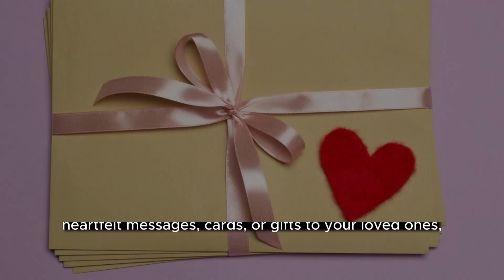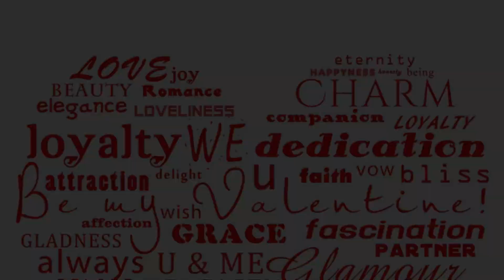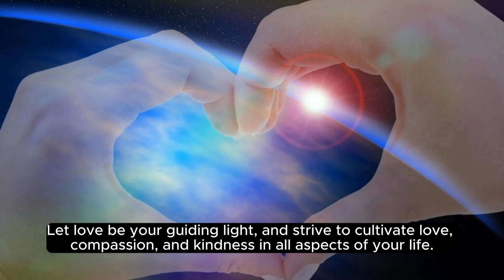💖 Get Ready to Feel the Love! Happy Valentine's Day, Everyone! 💖HappyValentinesDay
Hey there, lovebirds and friends! Are you ready to celebrate the most romantic day of the year in style? Join us for a heartwarming journey filled with love, laughter, and unforgettable moments as we spread joy and happiness on this special Valentine's Day! 🌹✨
In this heart-melting video, we're bringing you:

Heartfelt Messages of Love: Get ready to be swept off your feet with heartwarming messages of love and affection that will warm your heart and bring a smile to your face.

Romantic Gestures and Surprises: Discover creative and thoughtful ways to express your love to that special someone in your life, from romantic dinners and surprise gifts to handwritten love notes and heartfelt gestures.

Cherishing Relationships: Take a moment to cherish and celebrate the beautiful relationships in your life, whether it's with your partner, family members, friends, or furry companions. Love knows no bounds!

Spreading Love and Kindness: Join us in spreading love and kindness to those around us, making someone's day a little brighter with acts of compassion, generosity, and heartfelt gestures of friendship and love.

Embracing Self-Love: Don't forget to show yourself some love and appreciation on this special day! Treat yourself with kindness, practice self-care, and embrace the beauty of self-love and self-acceptance.

Creating Cherished Memories: Whether you're planning a romantic date night, a cozy evening in, or a fun-filled gathering with loved ones, make this Valentine's Day one to remember with cherished memories that will last a lifetime.

Let's make this Valentine's Day one to remember! Share your love, spread kindness, and embrace the magic of love in all its beautiful forms. 💕🎉

Let's keep the love flowing and make every day feel like Valentine's Day! 🌟💖